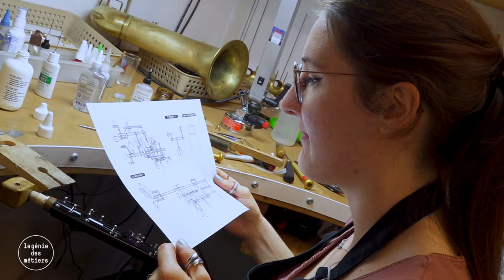Le Génie des Métiers : Aude, apprentie factrice d’instruments à vent